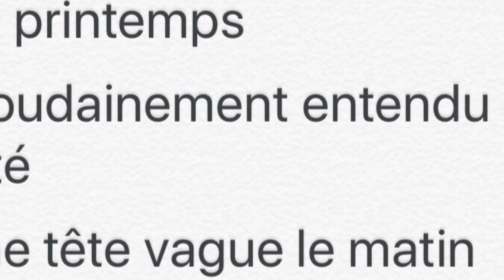poem/pluie de printemps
poem poesie 詩　春　雨　spring rain